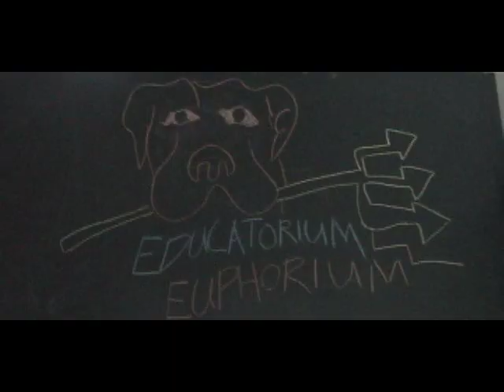Debunking Marxist Economic Illiteracy--Episode 1 of 5,676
So my mom just gave me some late Xmas presents including this wonderful moustache you see glued to my lip and some magazines. One of those was INTERNATIONAL SOCIALIST REVIEW. So after reading five minutes and finding some particularly odious economic fallacies, I left Phil Gasper GASPING for breath after I debunked his article, "The Crisis that Won't Go Away". Enjoy! Thumbs up, favorite and leave a comment rating me on a TMPS (Total Marxist Pwnage Scale) of 1 to 10.